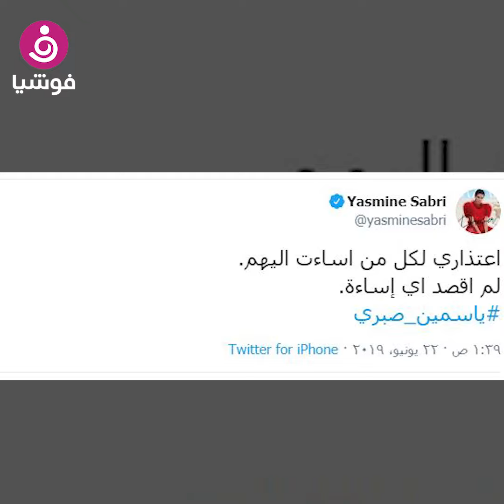أقوى اعتذارات مشاهير مصر.. شاهدي كيف عبّروا عن أسفهم!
قائمة طويلة من المشاهير العرب رفعوا شعار "الاعتذار من شيم الكبار"، وذلك بسبب الأزمات التي وضعتهم في مواقف لا يحسدون عليها أمام الجمهور.

وعلى الرغم من أن معظم زلات لسان النجوم غير مقصودة، إلا أن شهرتهم تجعلهم معرضون أكثر للانتقاد والهجوم، الأمر الذي يتطلب منهم توضيح الموقف والاعتذار علنا.

مؤخرا اعتذر كثيرون منهم بشكل صريح وعبر الشاشات، حيث قوبلوا بالترحيب من شريحة، لكن لم تسمحهم شريحة أخرى..